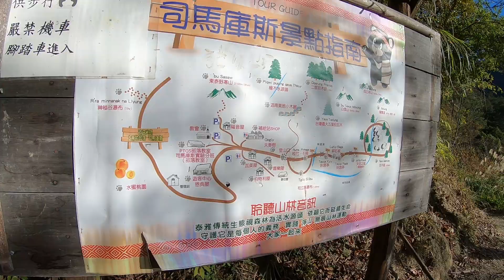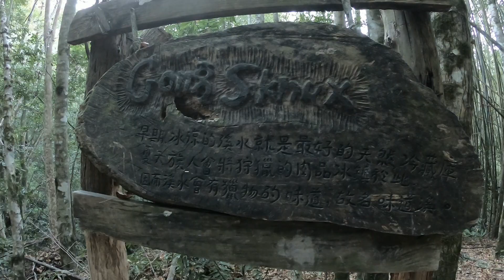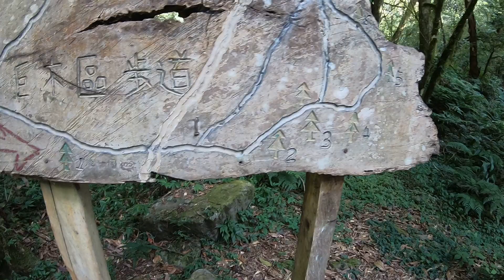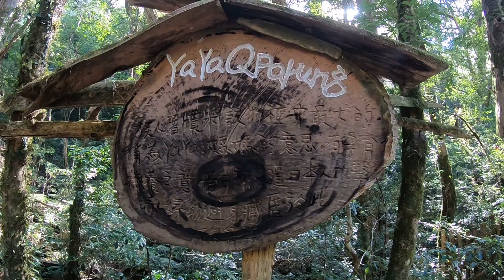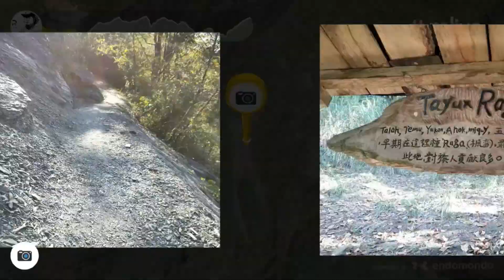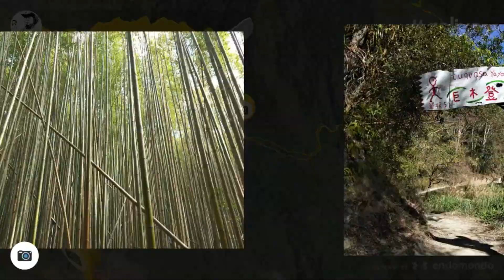黑暗部落的魔法森林--司馬庫斯巨木群步道